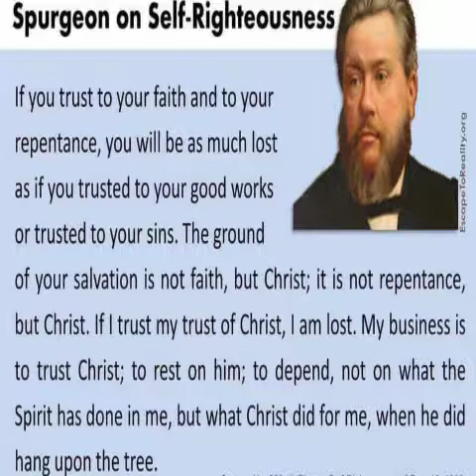Trusting in His Word frees us from the Process Part 2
Trusting in the Father's Effortless Transformation Frees Us from Focusing on the Process.